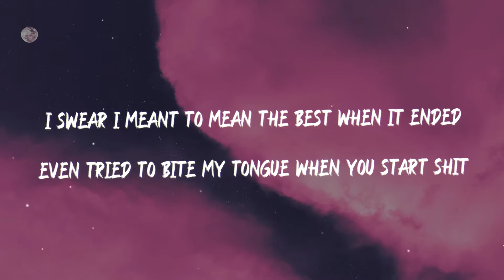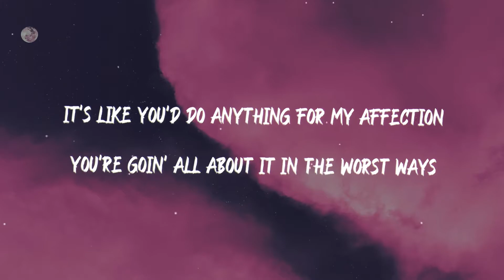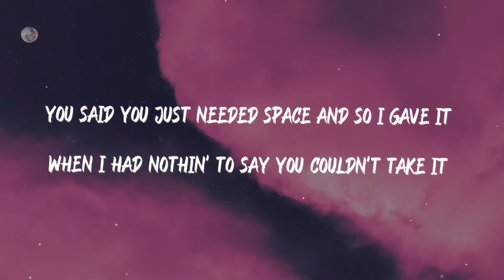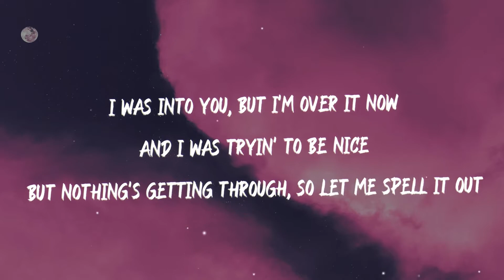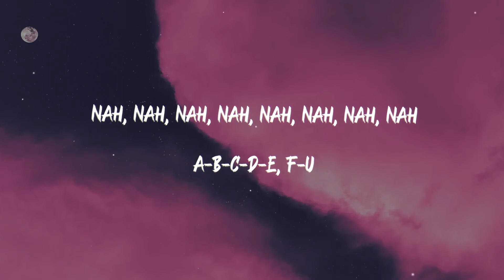Abcdefu - GAYLE | Cover by HYUNJIN | Music Lyric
A-B-C-D-E, F-U

A-B-C-D-E, F-U
Nah, nah, nah, nah, nah, nah, nah, nah
A-B-C-D-E, F-U